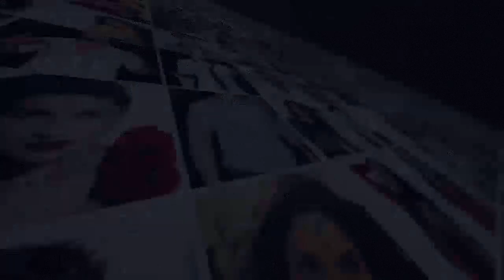Bigg Boss 14 के चलते Salman और Makers परेशान, कहीं फ्लॉप ना हो जाए शो....